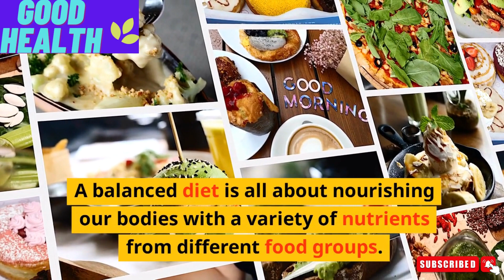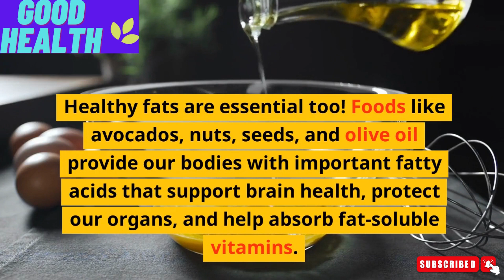The Power of a Balanced Diet: Nourishing Your Body for Optimal Health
Discover the transformative effects of a balanced diet on your overall health and well-being. Explore the power of nourishing your body with a variety of nutrient-rich foods from different food groups. Learn how fruits and vegetables, whole grains, lean proteins, and healthy fats can support your immune system, digestion, heart health, and more. Uncover practical tips for incorporating a balanced diet into your daily routine and start your journey toward optimal health today.